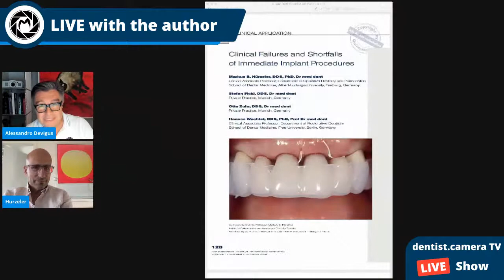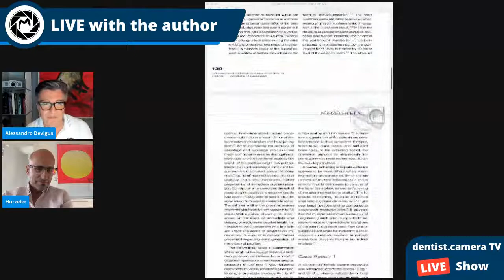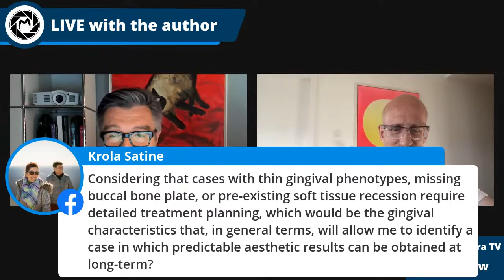Discuss with the author episode #3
Let's get ready for our episode #3
and discuss the "Clinical failures and shortfalls of Immediate Implant Procedures" authored by Hürzeler/Zuhr back in 2006 but still a highly discussed topic!! The best questions can WIN !🤗🤗 so don't be shy to ask !